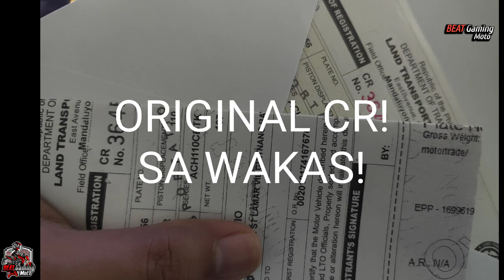Vlog 2021 Part 16 | Orig na CR ng Motor. Sa Wakas! Crossbar Mount, Random Shout Out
Dual Cam Motovlog set up:
 - SMK Twister Helmet
 - GoPro Hero 7 Black
 - SJ6 Legend Action Camera

Hit the "👍" button if you like our video.

sj6legend​​​​​​​user
goprohero7​​​​​​blackuser